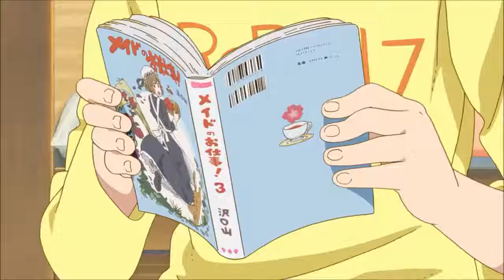Kobayashi san no Dragon maid funny moment part 1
Miss Kobayashi's Dragon Maid is a Japanese manga series written and illustrated by Coolkyousinnjya. The series began serialization in Futabasha's Monthly Action magazine since May 2013 and is licensed in North America by Seven Seas Entertainment. Four spin-off manga have also been serialized in Monthly Action.

May peace be upon Kobayashi